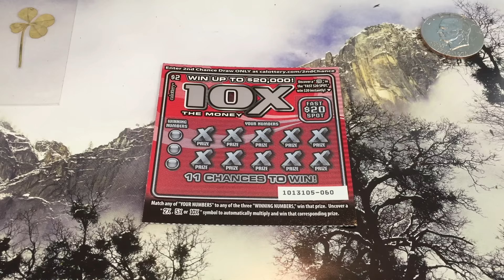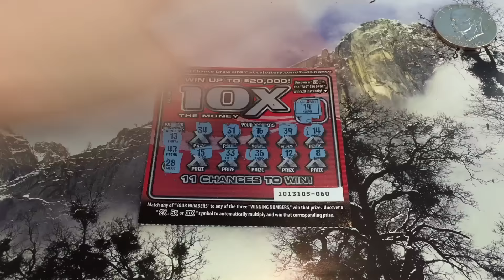10X The Money $2 California Lottery Scratcher + SHOUTOUT SUNDAYS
Ready for Shoutout Sundays + 10x the money $2 California lottery scratcher? Have fun :)